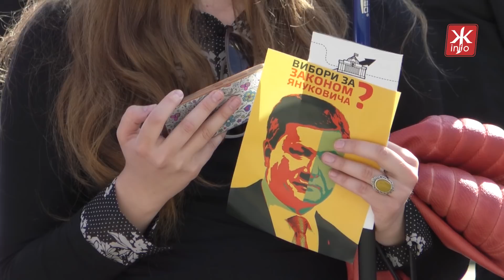Всеукраїнська акція «Ні! Виборам за законом Януковича» у Житомирі: вимоги, суперечки і штовханина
У Житомирі 15 травня на майдані Корольова відбулась всеукраїнська акція «Ні! Виборам за законом Януковича». Люди вимагають скасувати мажоритарну виборчу систему, яка за словами присутніх, породжує корупцію. Натомість, ухвалити Виборчий кодекс, який передбачає проведення парламентських виборів за відкритими регіональними списками.